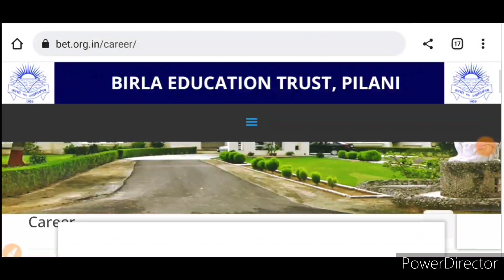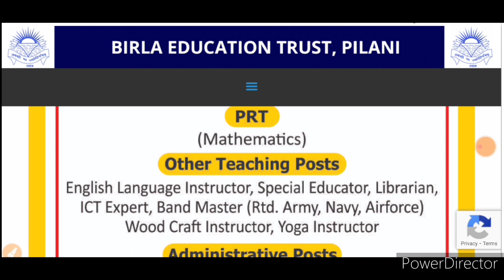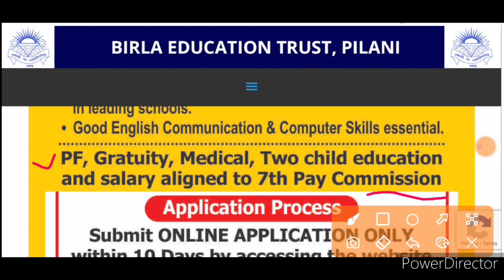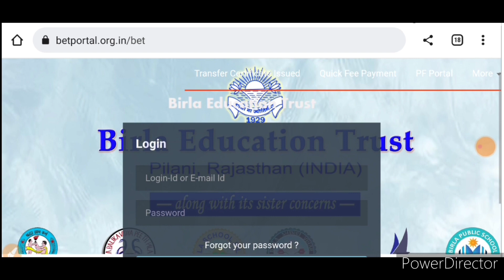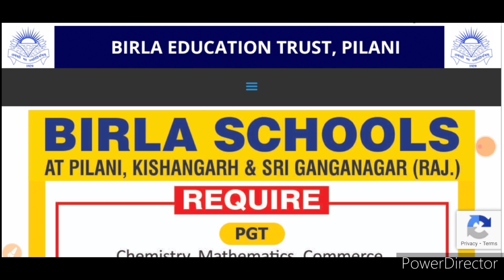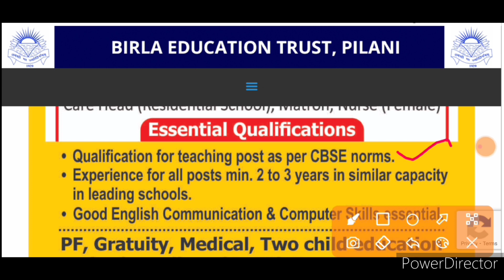BIRLA SCHOOL TEACHERS VACANCY 2023|All subjects PGT TGT PRT & non teaching post |Salary- 7th Pay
SCHOOL TEACHER RECRUITMENT 2023|Meera Education Trust|Salary 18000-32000 PM CTC|Apply only Female

How selected as a Nursery Teacher at Private School|निजी स्कूलों में शिक्षक भर्ती मे कैसे चयनित हो|PART-1

School Teacher Recruitment 2022| G.D Goenka Public School|Food & Lodging Available|Apply Online

Selection Process of DAV Public School 2022|How to selected DAV School Teacher as a PRT|complete information

DAV PUBLIC SCOOL TEACHER Selection Process|Written & Interview|How to selected in DAV public School|how to become teacher at DAV PUBLIC school|Selection Process of DAV public school

All India Recruitment|Earn Salary UPTO 5L to 2Cr ₹ PA|Mega Teachers Recruitment|All subjects|PGT TGT PRT NTT IIT Competitive Exams

Eklavya Modal Residential School|एकलव्य आदर्श आवासीय विद्यालय|| No Fee EMRS Guest Teacher

Website link to apply here

लेटेस्ट अपडेट के लिए हमारी वेबसाइट पर जरूर विजिट करें
ESIC MTS UDC Stenographer Recruitment 2022
Thumbnail